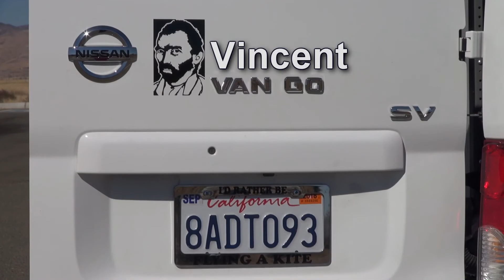Kiting Cherie, Glenn and Vincent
Cherie, Glenn and Vincent took advantage of clear sky and fresh wind to put up a selection of smaller kites. The cellular French  Military (G-Kites) and a couple of smaller delta conynes fit the bill nicely.